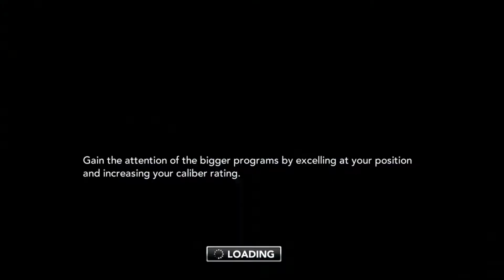Road to Glory-NCAA Football 14 Part 4- HS Game 3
Tyler Durden teh HB will begin his road to glory. Come watch his career develop before your eyes. NCAA football 14. Road to Glory